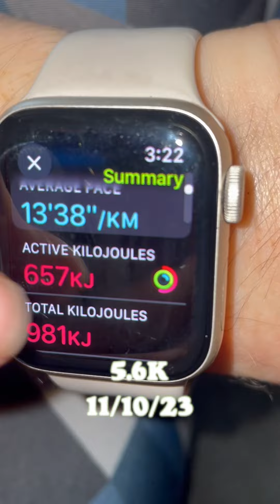#1 5K for 365 Days: Women's Wellness Challenge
Join me for my 1st of 365 days of empowerment as I get motivated and stop blaming Menopause, for my weight gain with a 5K walking challenge! 🚶‍♀️✨ Each day, we'll explore new paths, overcome challenges, and embrace positive change. Whether you're going through good days or bad days, this is your path to wellness. Walk with me and celebrate the journey of a lifetime! 🌼

🏃‍♀️ Let's make every step count! 🏃‍♀️

Walking
Westport newzealand to the North Tiphead & North Beach